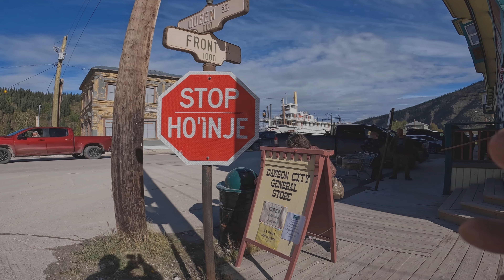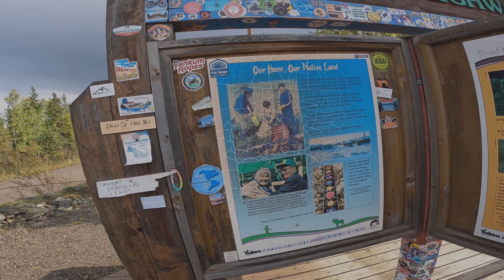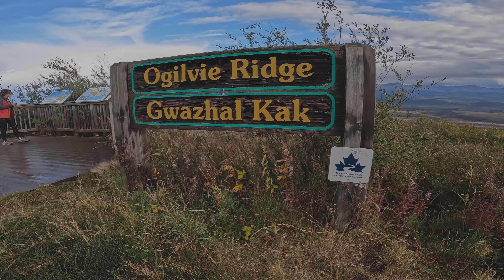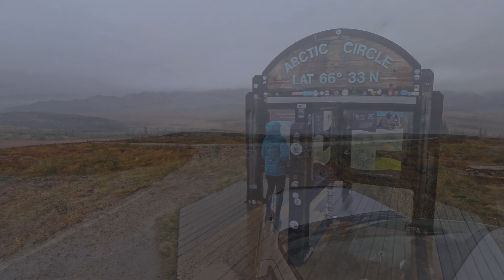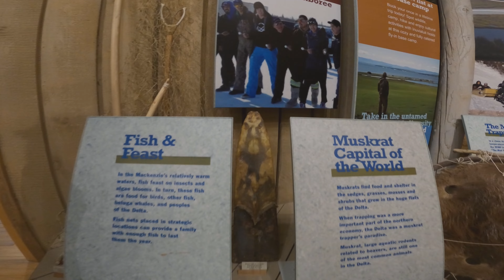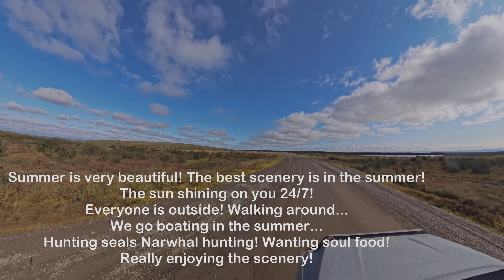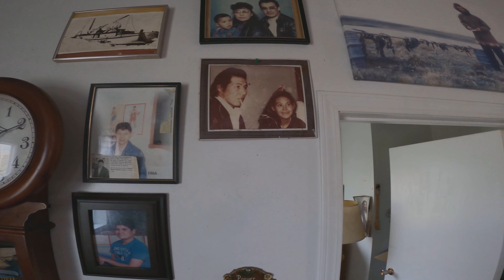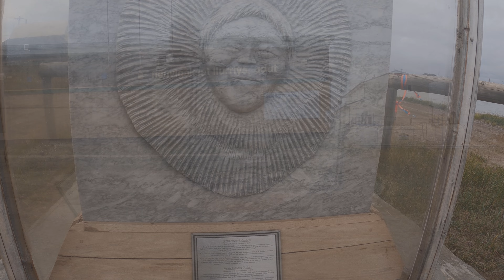Part 3: Roadtrip to the Arctic Ocean, - Stewart Crossing YT to Tuktoyaktuk Northwest Territories -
We arrive in Dawson City on August 28th just in time to be Napa Auto Parts/Kal Tire's last customer of the day. Amazing service and great price's
Fall colours are getting better by the day now. After touring Dawson, enjoying a classy cocktail at the prestigious Sourdough Saloon followed by a visit to Diamond Tooth Gerties we claimed a nice parking spot for the night at the top of the "Dome". The morning of the 29th we travelled literally one kilometer north on the Dempster highway before stopping to chat with interesting people! We got a room at the Eagle Plains Motel because the forecast was for cold with freezing rain, the room was much better than expected!